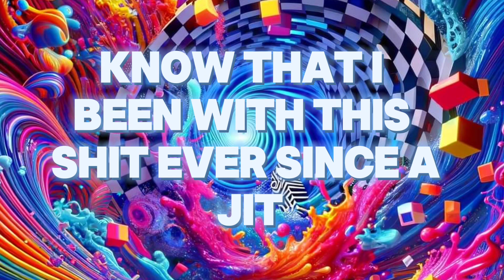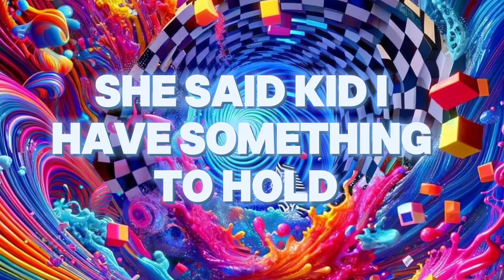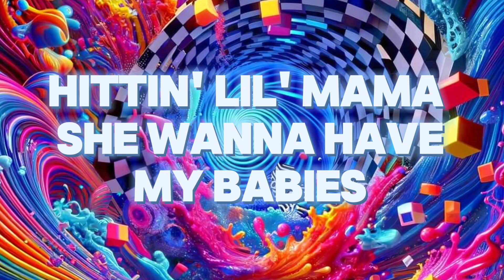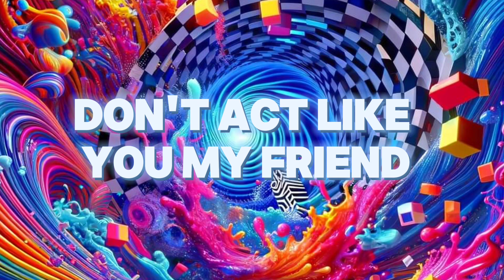POST MALONE - PSYCHO - ( LYRICS )